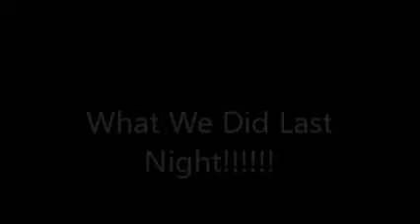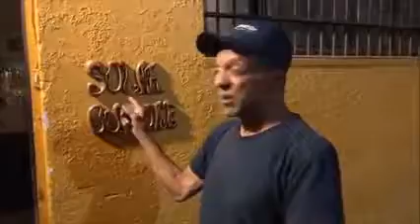What We Did Last Night At The Solar Culture...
Except the Lord build the house, they labour in vain that build it: except the Lord keep the city, the watchman waketh but in vain.

Gehrig.